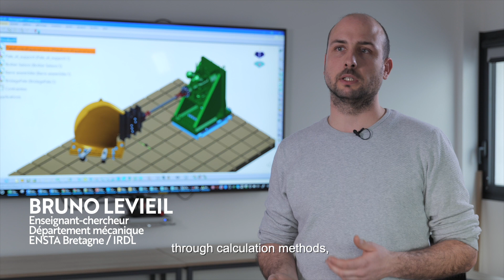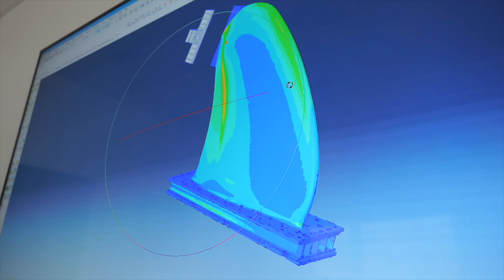HELICE MARINE EN FABRICATION 3D METAL / Etude des propriétés mécaniques d'une pâle creuse métallique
Ces travaux étudient la pertinence de la fabrication additive pour remplacer les procédés actuels (fonderie) de production d’hélices marines. Dans ce cadre, une pale creuse de propulseur marin issue de la fabrication additive métallique, produite par Naval Group et Centrale Nantes, a été testée en janvier 2021 à l’ENSTA Bretagne.